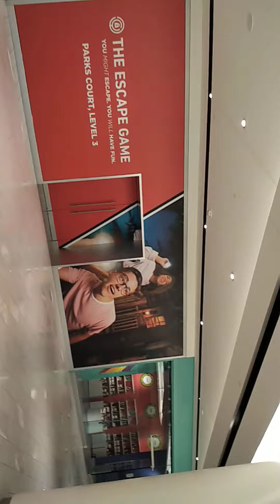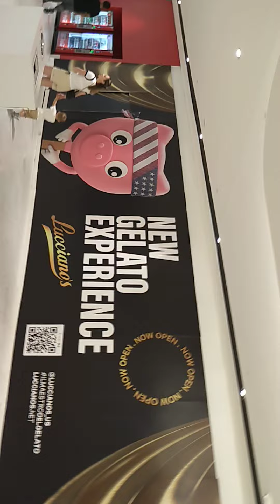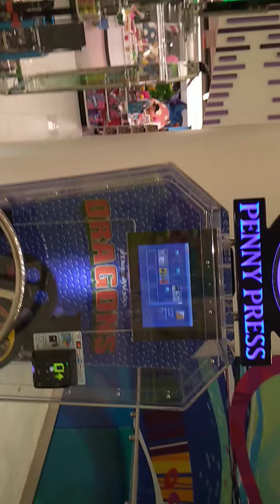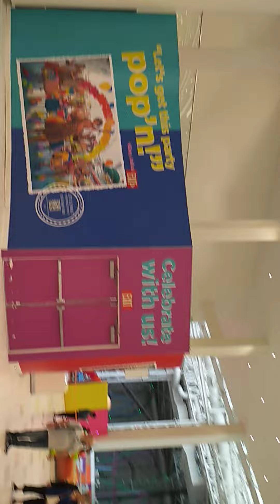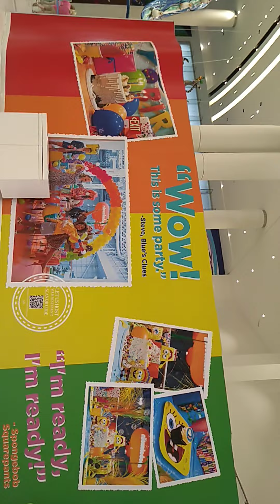2022 0528 American dream part 5